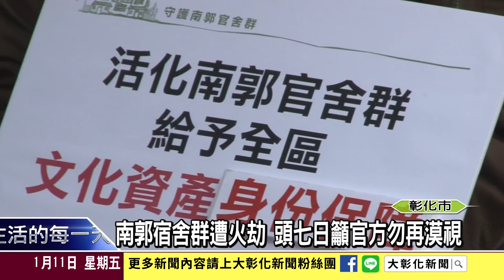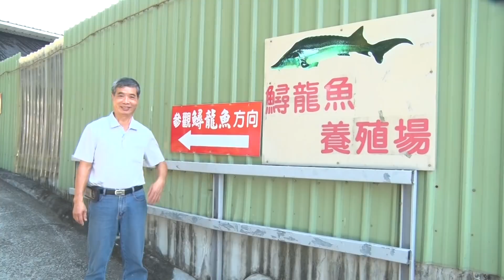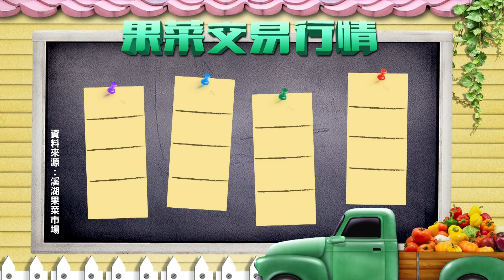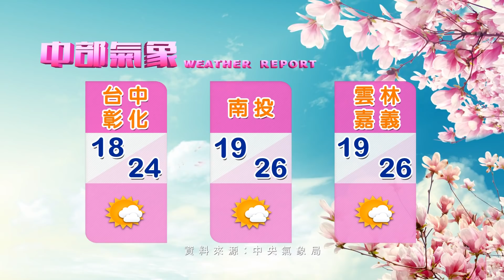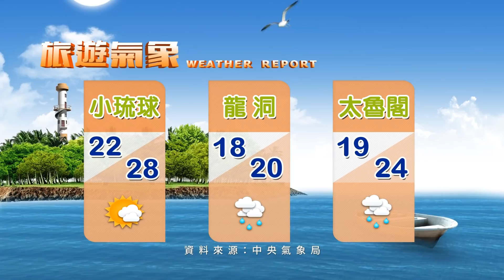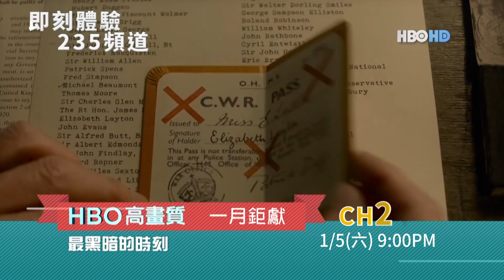1080111大彰化新聞